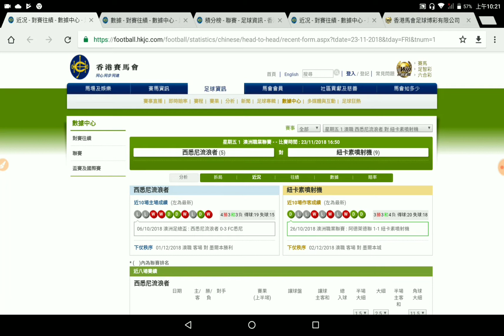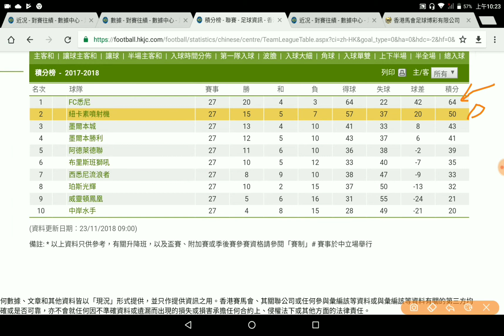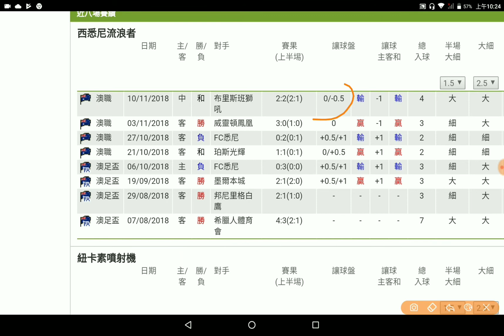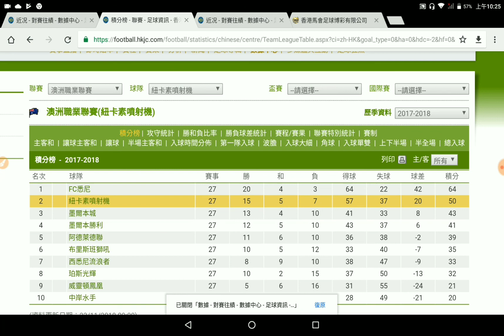足球過關 周五 1場 西悉尼流浪者 對 紐卡素噴射機 西流主場 瑕不掩瑜 阿King與化骨龍 2018-11-23